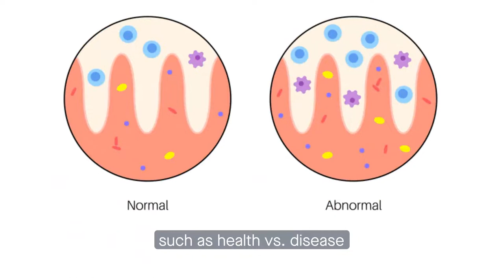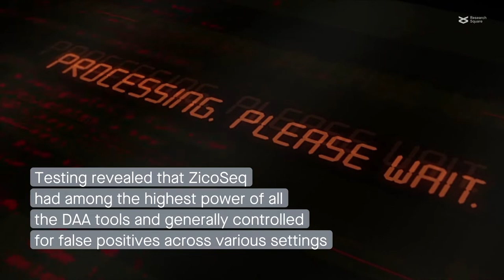A new tool for microbiome differential abundance analysis – ZicoSeq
Yang and Chen. “A comprehensive evaluation of microbial differential abundance analysis methods: current status and potential solutions.” Microbiome (2022)